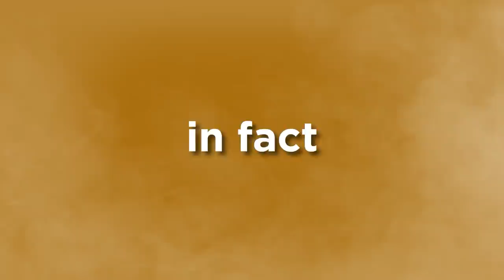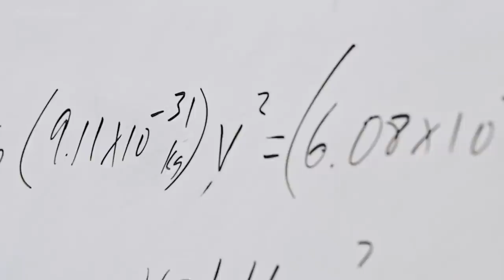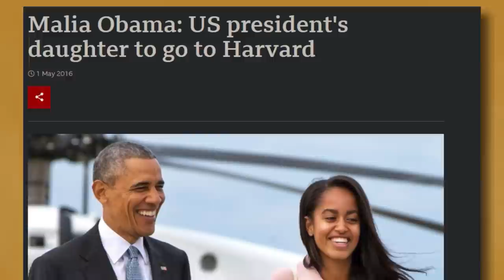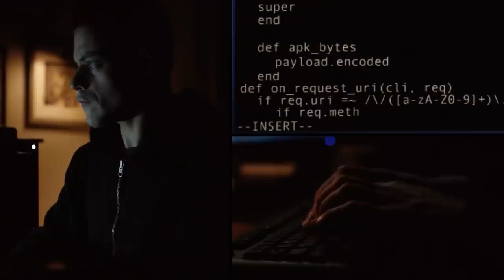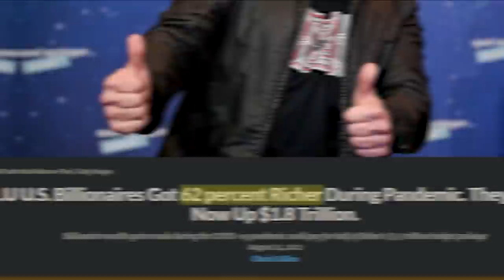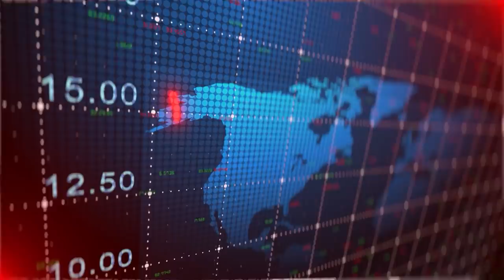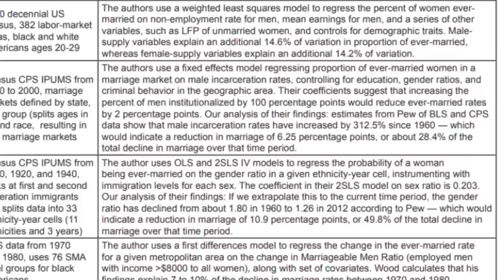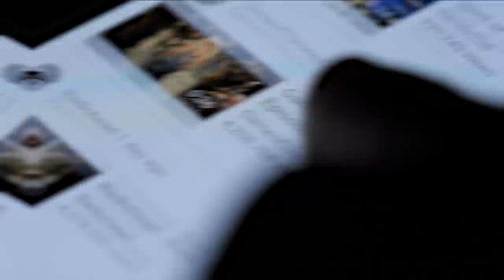You Will Never Do Anything Remarkable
You were never supposed to be make money or be happy.

00:00 - 'You're meant to be poor'
01:56 - 'Childhood'
05:22 - 'Adulthood'
07:49- 'Reckless Actions'
11:07 - 'The Consequences'
14:03 - 'Escape'

This video discusses how education and reckless political leaders have hampered you're ability to make money and wealth. You were meant to be poor. Through bad education, bad business mindsets, inflation, and money printing, the majority of people don't make the money, wealth and  happiness they deserve. Instead our estates and property are no owned. We flock to bitcoins, Ethereum and cryptocurrencies and NFT's to escape inflation for a reason. The doomer meme is popular for a reason. You're investments will be ruined by inflation and keep you poor and unhappy. We are just in a rat race. So here's how you become rich and make money in 2022...